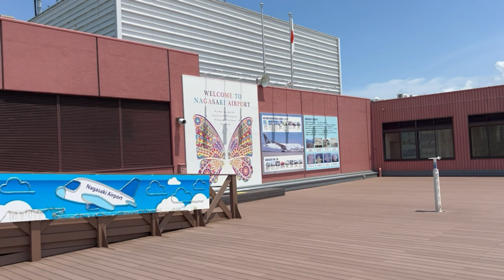ホット君の一人ぼっちのお留守番……頼れる地域のホットファン🤍大活躍‼︎ @hotto510